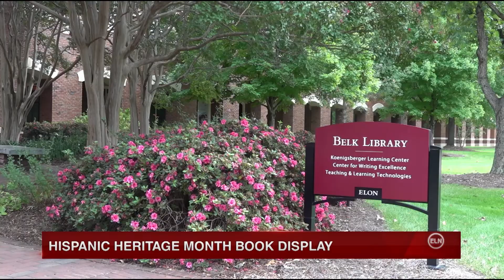ENN On Air | Full Broadcast | October 4, 2022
Production by
Anchors: Sydney Spencer and Grace Stetler
Director: Erin Martin
Technical Director: Max Wallace
Social Editor: Erin Martin

Executive Producer of ENN On Air: Erin Martin